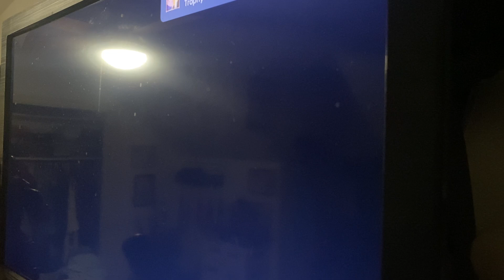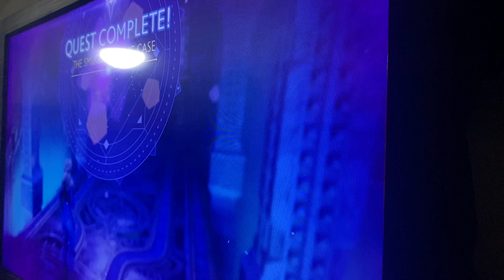More Deagon Age.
Dragon Again.